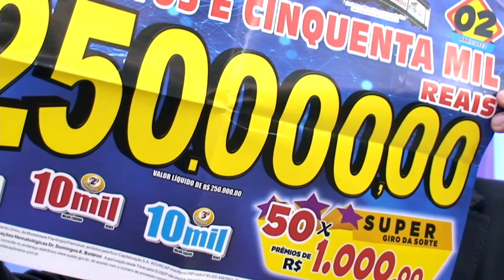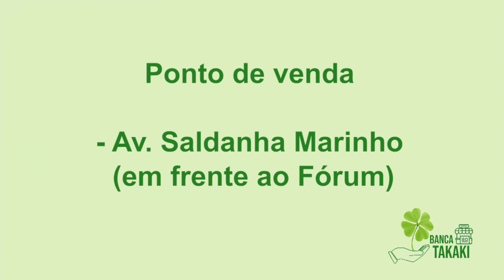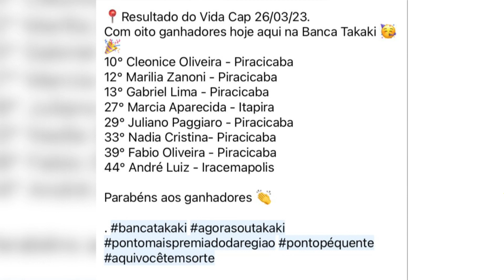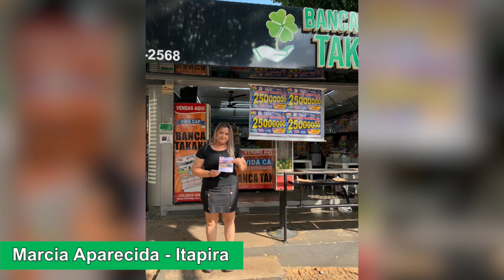Banca Takaki 30 03 23